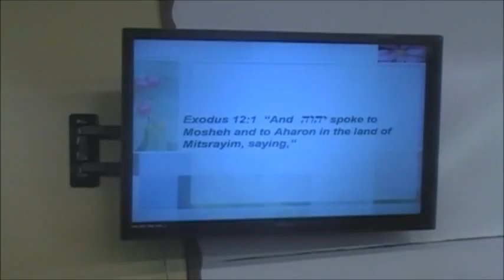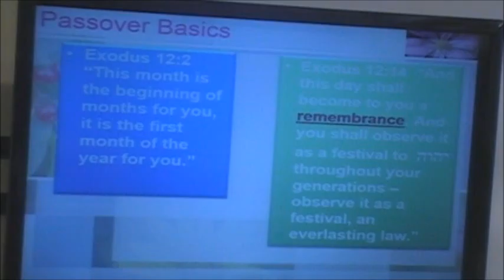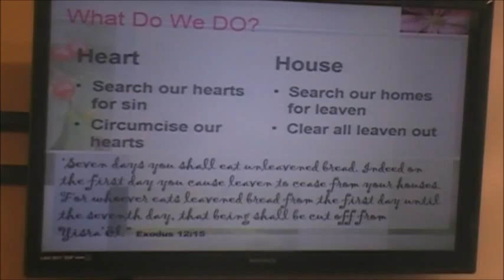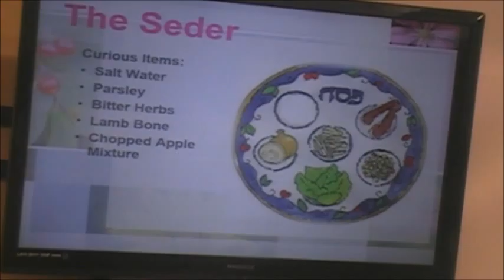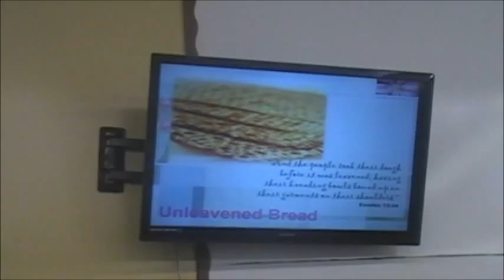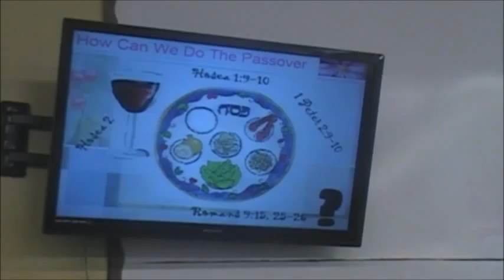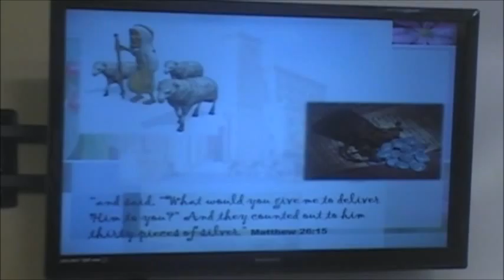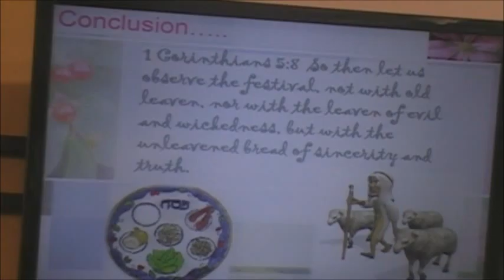Passover An Unleavened Celebration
What is Passover? It is one of The Most High's Appointed Times. You can read the Scriptural and historical account in the book of Exodus when Israel was freed from slavery in Egypt. It is very important to those who believe in the Almighty Creator and King of Israel. It directly points to the Great Sacrifice or 'Sebach Gadol'  of our Messiah Yahshuah our eternal Passover Lamb. Should Christians keep the Passover? This teaching will explain the reason they should.